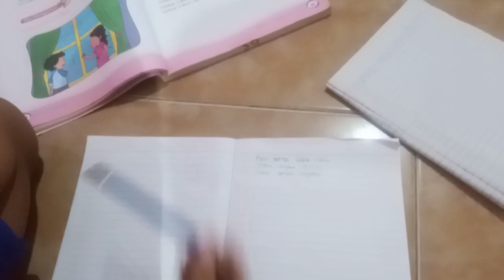SEPERTI LAGU DANGDUT, SEMUA DI LAKUKAN SENDIRI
nyetrika sendiri jadi kebiasaan setelah ongkos loundy naik.